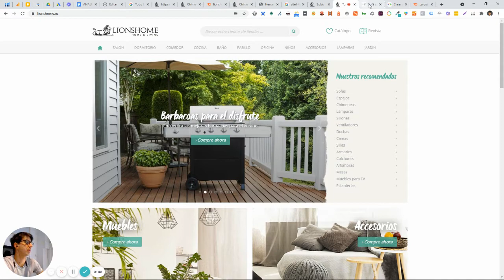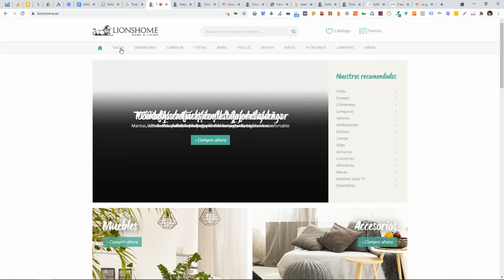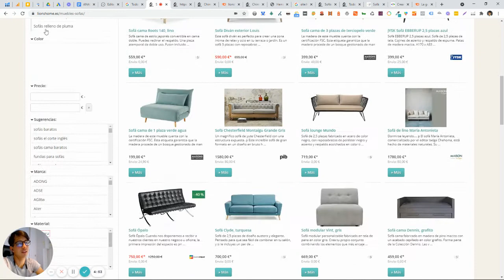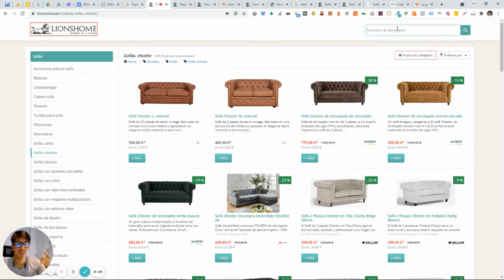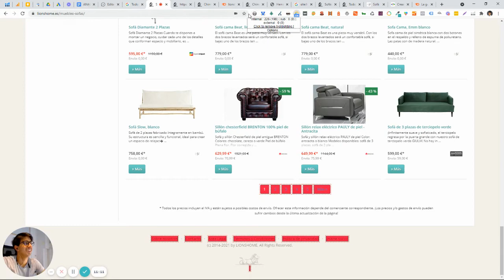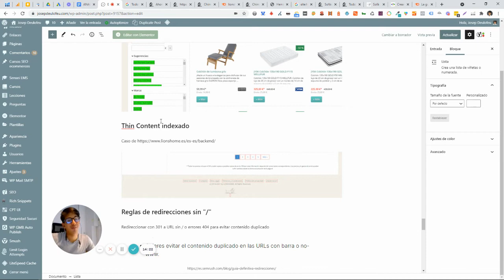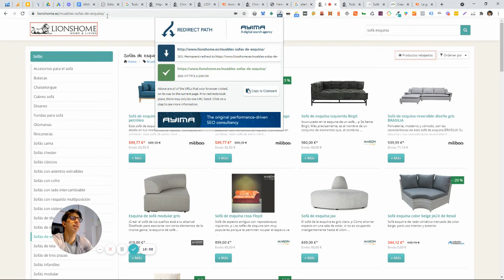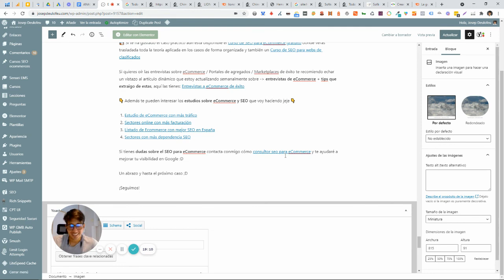Caso práctico SEO Lionshome - eCommerce Decoración del Hogar 2/2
(GRATIS)